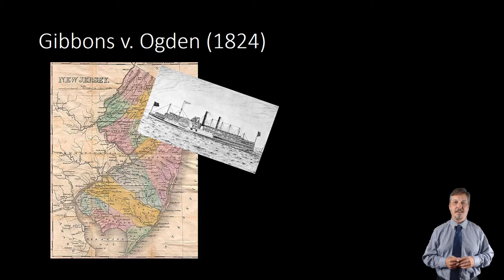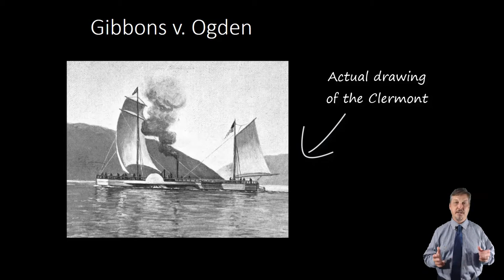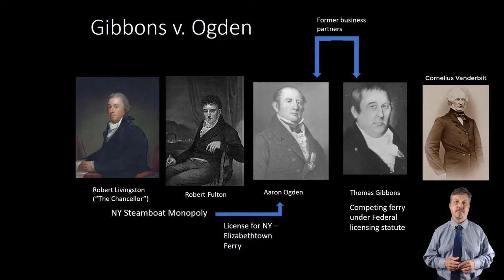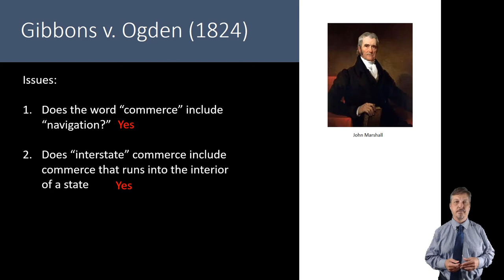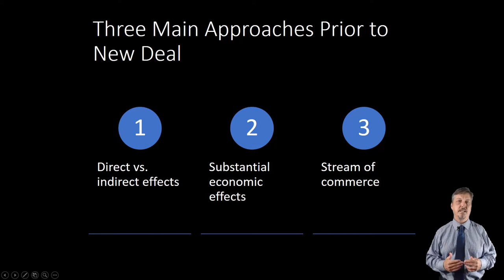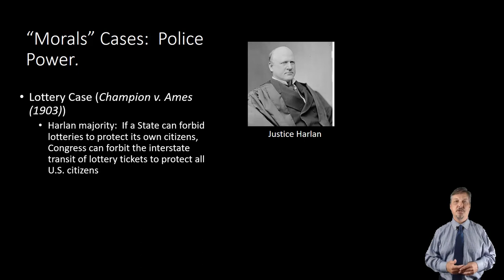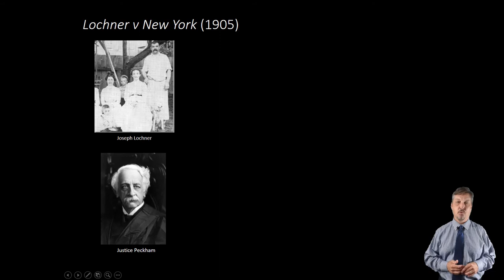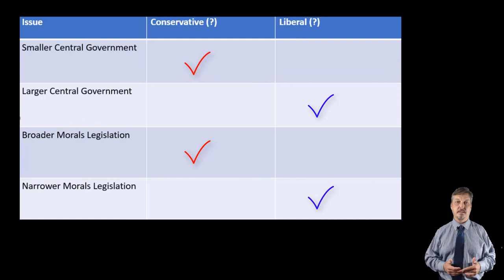Commerce Clause Prior to the New Deal